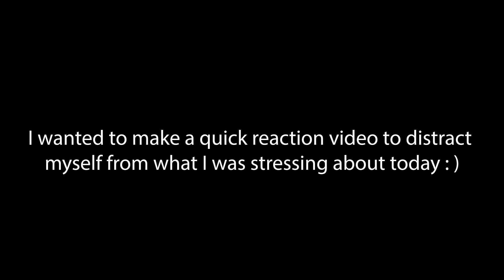Reacting to Leonardo DiCaprio's Mask Movie!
I came across a Leonardo DiCaprio movie I hadn't seen before so I wanted to react! I was feeling stressed earlier but feel less stressed now so it worked : ) Leonardo is one of my favorites, so it was cool to come across a movie I'd never heard anything about.